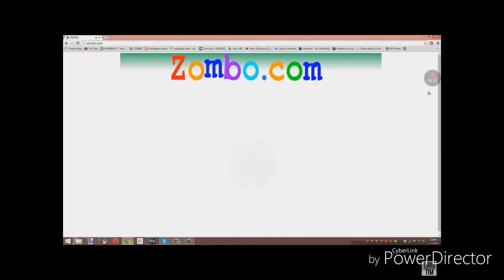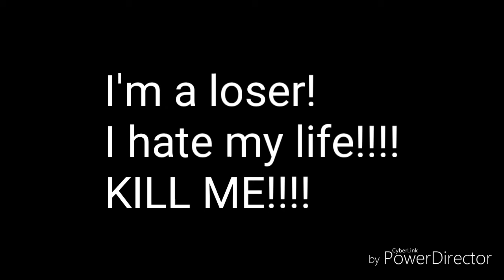Memes combine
KILL ME